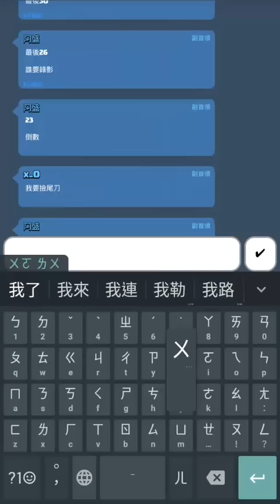熱情幫94狂第二次部落寶箱8小時解鎖